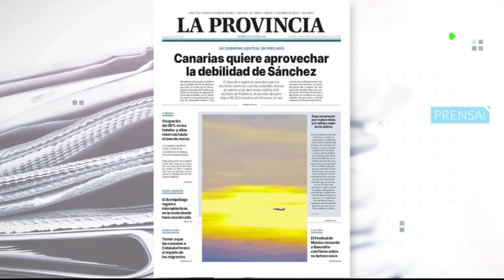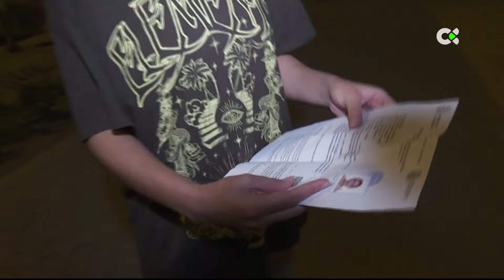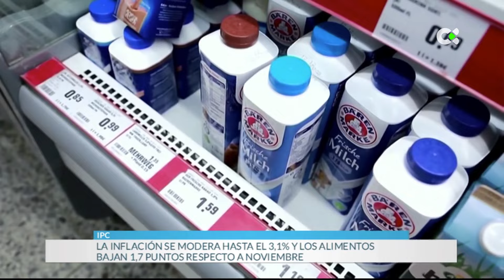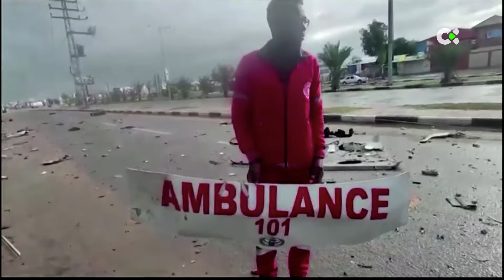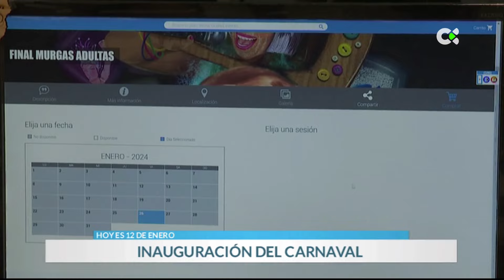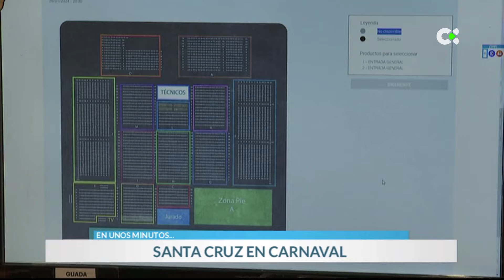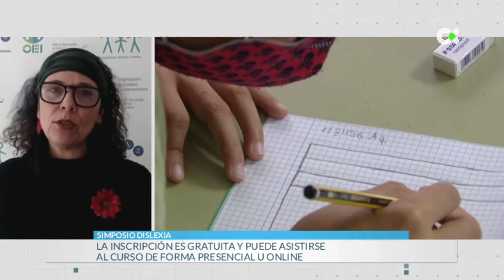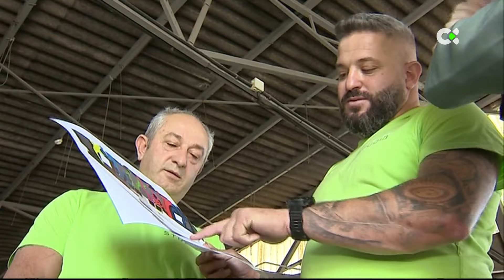Buenos días Canarias | 12/01/24